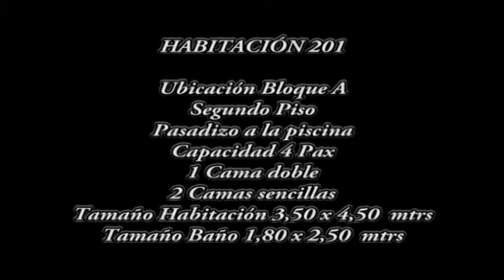Habitacion 201 H.A.B.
HOTEL AGUABLANCA  PUENTE NACIONAL SANTANDER